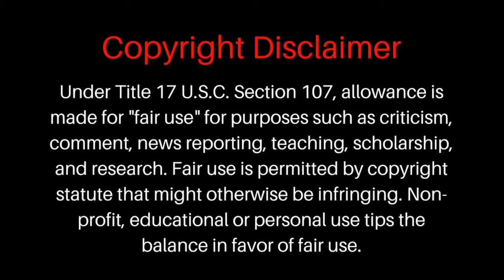Mikey LivingFree In New Mexico (LivingFree65)